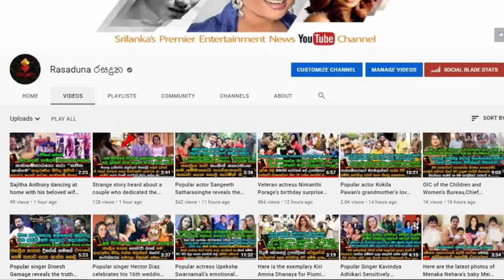Popular Actress | Himali Sayurangi Celebrated Daughter's 9th birthday With Her | Handsome Husband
ඔයාට සුබ උපන්දිනයක් චූටි දෝනියේ..
කාලයක් දකින්න හිටියේ නැති කඩවසම් සැමියත්
එකතුකරන් ජනප්‍රිය නිලි හිමාලි සයුරංගි එයාගේ දූ පැටියගේ 9 වෙනි උපන්දිනේ ජයටම සමරපු හැටි. Himali Sayurangi